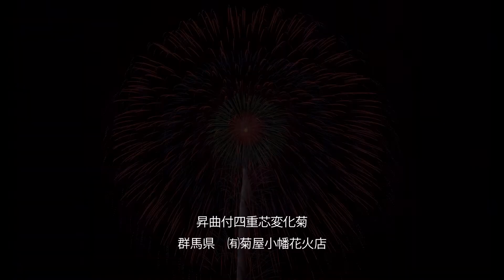土浦の花火「割物 たくみの世界」Artistry in Warimono at Tsuchiura 4 Oct. 2014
土浦全国花火競技大会　2014年10月4日（土）
割物　たくみの世界　～10号割物～